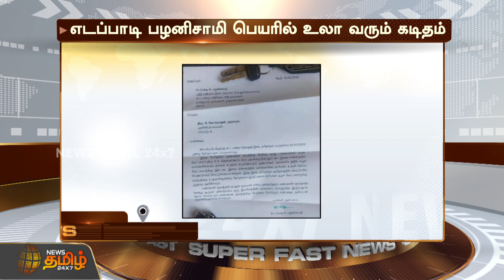நம்ம சாதிக்காரருக்கு வாக்களியுங்கள் என கடிதம் எழுதினாரா இபிஎஸ்..? அதிமுக நிர்வாகிகள் விளக்கம்